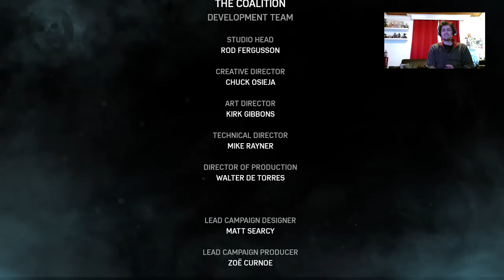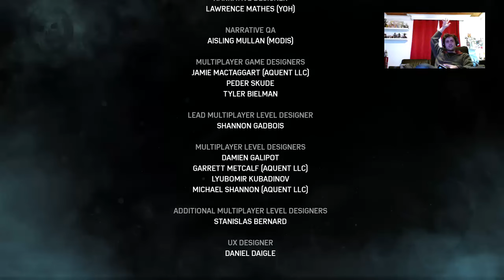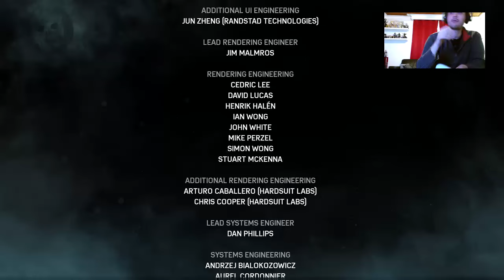Gears of War 4 - #10 en mode Titanfall & FIN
On fini en beauté version Titanfall Armored Core pour une belle fin... Mais qui ne répond strictement a rien et ne fait rien avancer.